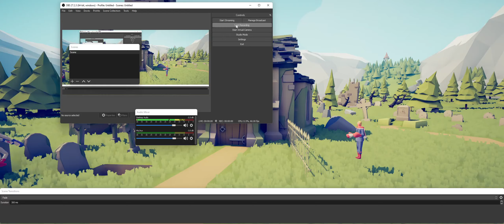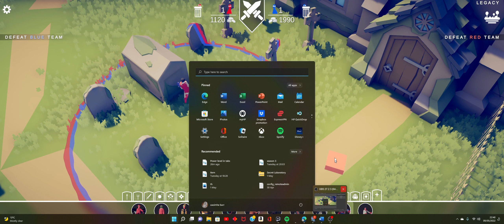OmniMan Vs Homelander Tabs edition